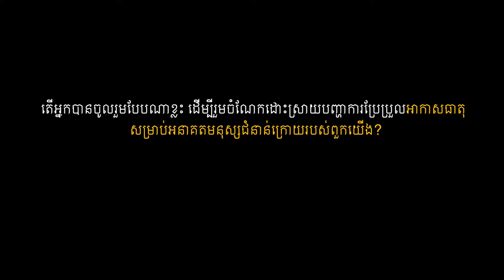សកម្មភាពយុវជនចុះសិក្សាពីការ ខ្វះខាតទឹកភូមិក្របីមួយ ខេត្តស្ទឹងត្រែង